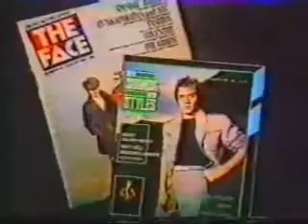UNRESTFUL MOVEMENTS - Anti Trend (1983) NZ post punk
From the 1983 Are you a fireman EP on Jayrem records.

Glen Wilson - guitar
Pam Curreen - bass
Tim Hunt - drums
Grenville Main - guitar

This video has been missing from Youtube for a while but with the authorisation of the band we present it to you here again so that we can keep NZ music history in the public eye and not a state broadcasters locked cupboard.
The band own all rights to the music and performance of this song. Please Enjoy.